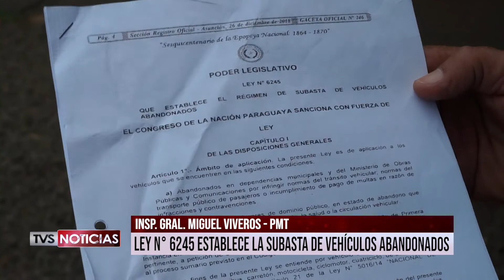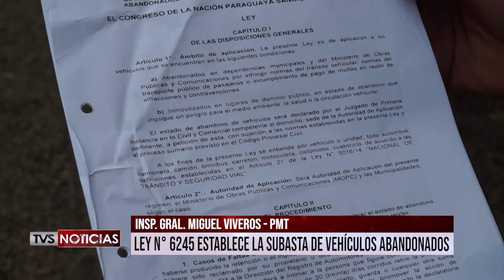LEY DE SUBASTA 6245